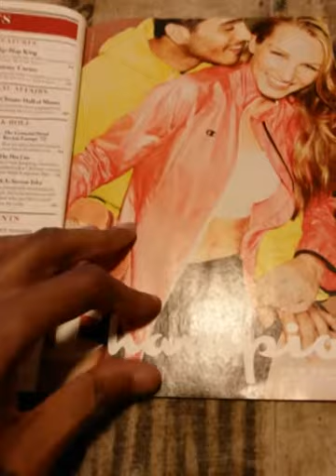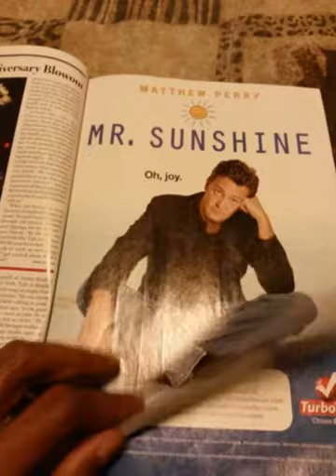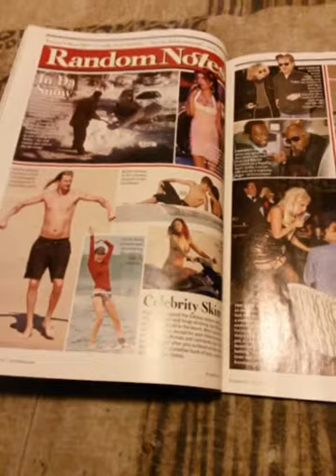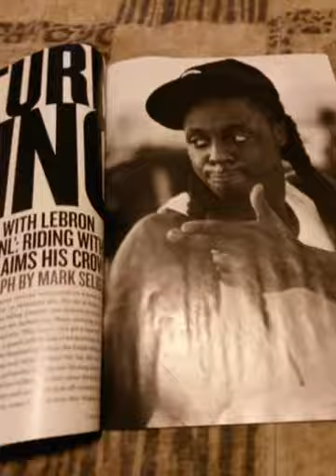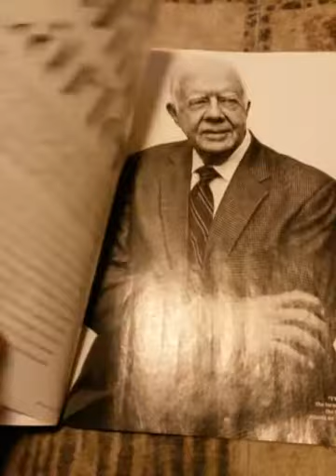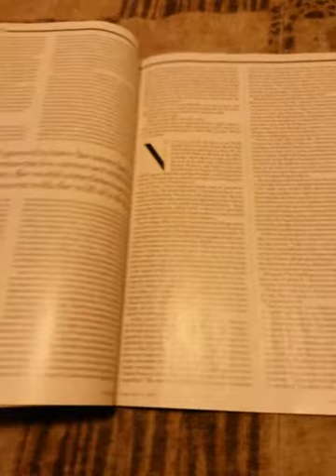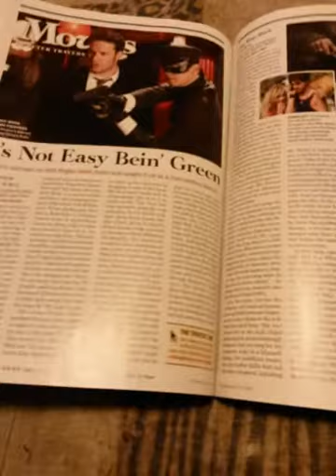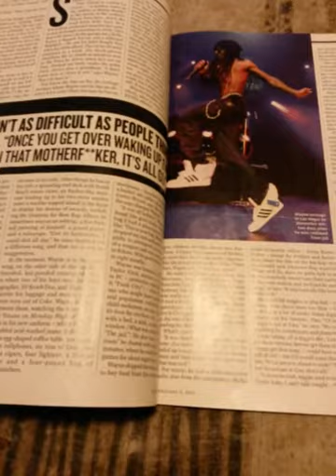Real Talk ep.4: 50 Cent Makes Summer Jam History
Just a few thoughts on hot97 summer jam, and a few new tracks that's out now I've heard...Enjoy